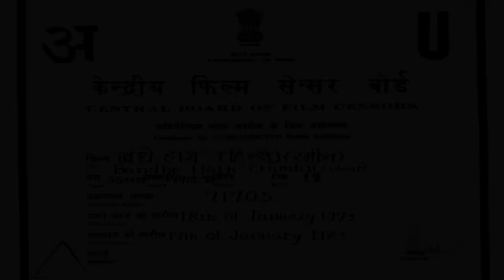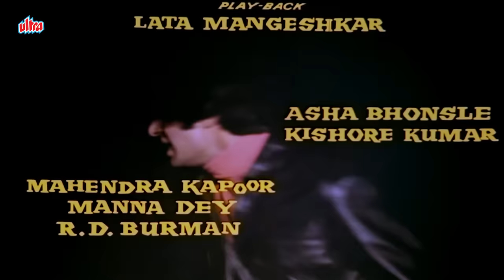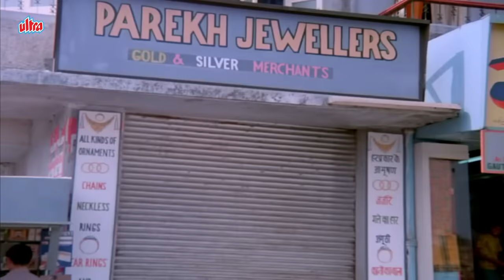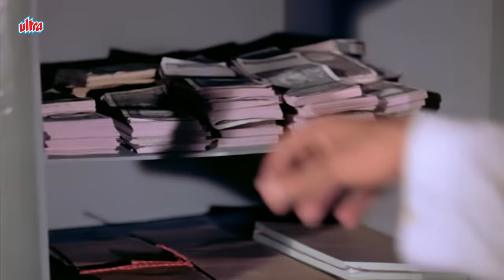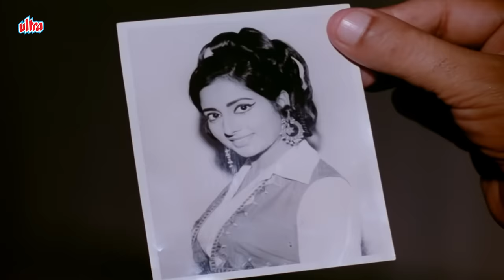ANGRY YOUNG MAN AMITABH BACHCHAN KI BLOCKBUSTER SUPERHIT MOVIE | BOLLYWOOD HINDI MOVIE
"Bandhe Haath" (1973), a classic Hindi movie featuring the incomparable Amitabh Bachchan. Directed by O.P. Ralhan, this vintage gem offers a compelling narrative filled with drama, emotion, and Amitabh Bachchan's early brilliance. Immerse yourself in the magic of a bygone era and rediscover the cinematic excellence of Amitabh Bachchan in "Bandhe Haath."

Star Cast : Amitabh Bachchan & Mumtaz
Director : O.P. Goyle

Shyamu, a thief, assumes the identity of a lookalike poet who is dying of an illness. However, a suspicious cop investigates the matter in order to discover the truth.